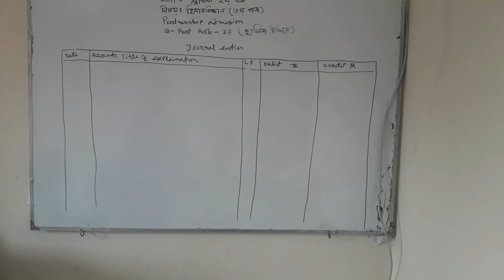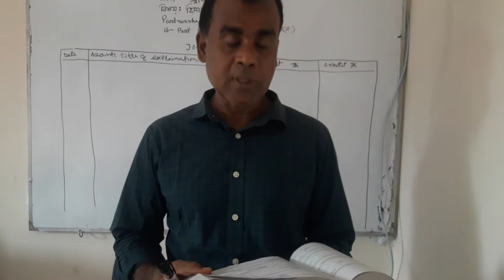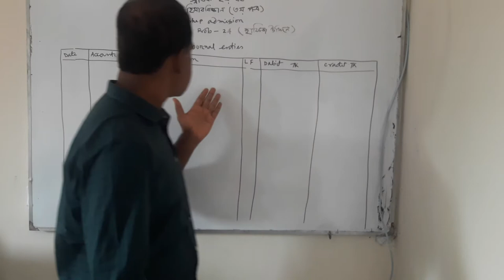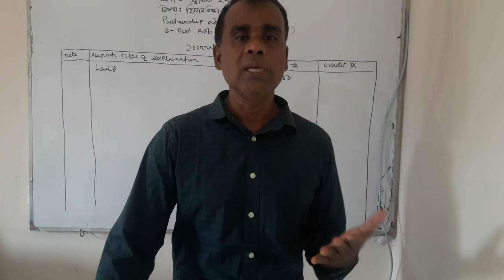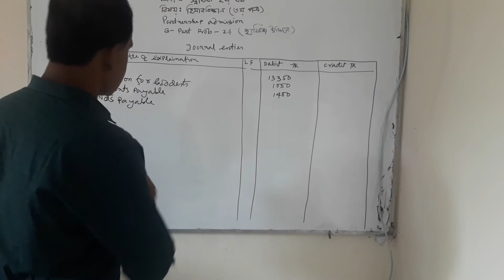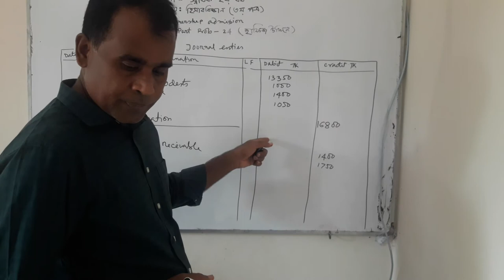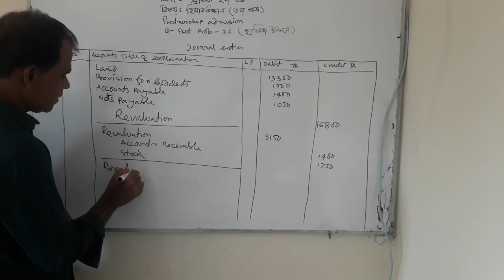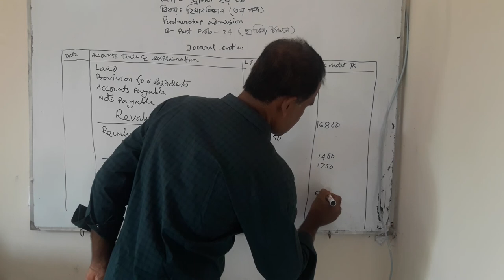Shahidul Islam. lecturer in accounting.Kuliarchar govt college. for degree 2nd year.